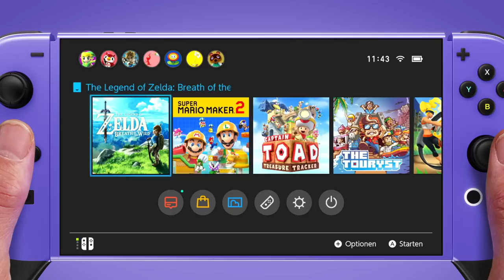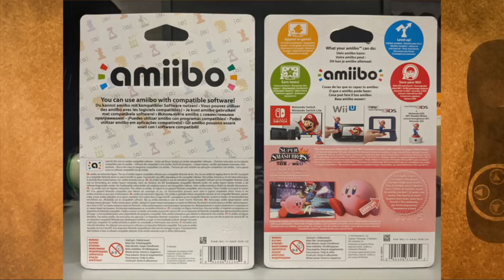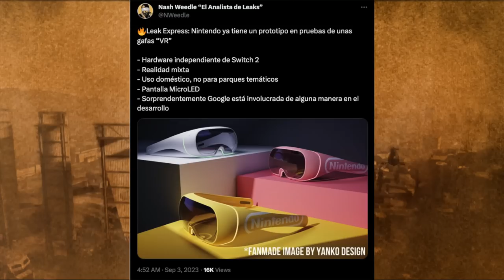MORE Nintendo Switch 2 LEAKS! VR, System Power, & More!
A Nintendo Direct is right around the corner this month and right now, we have a bunch of leaks for it!

Thank you everyone for your continued support!

00:00 - Intro
01:17 - Nintendo is Prepping for Switch 2
03:13 - New Switch 2 Rumors/Leaks... Including VR
07:02 - On Switch 2's Power...